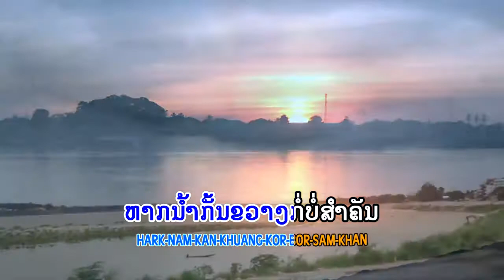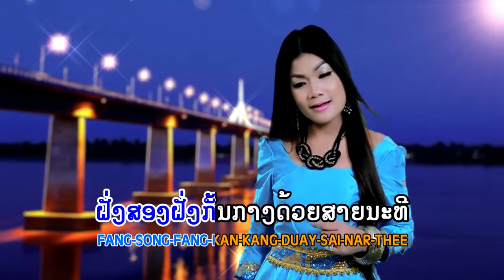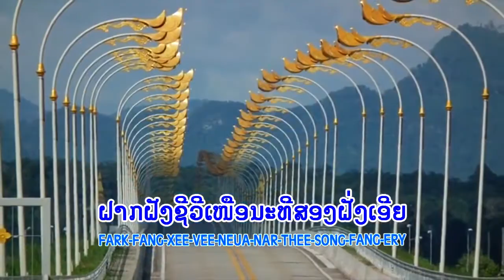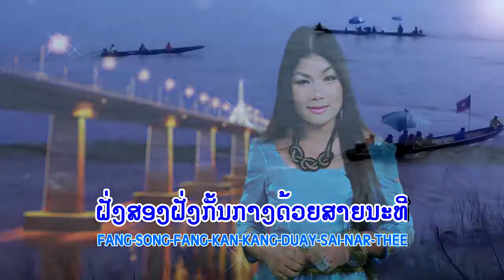ສອງຝັ່ງຂອງ ສຸດທິດາ ປານ້ອຍ สองฝั่งของ สุดทีดา ปาน้อย Song Fang Khong Southida panoy